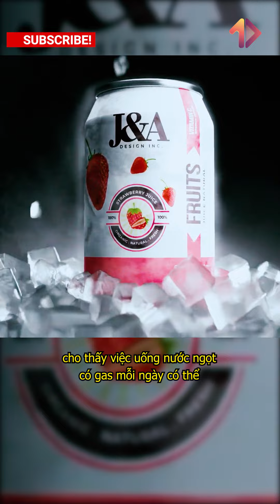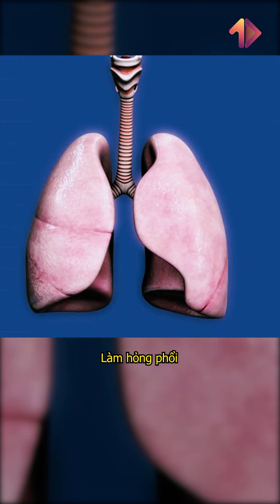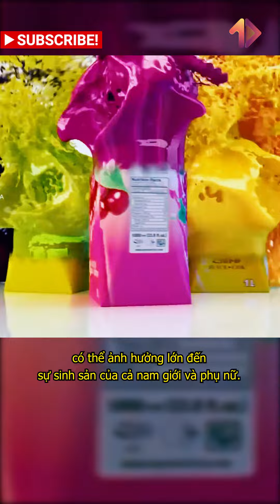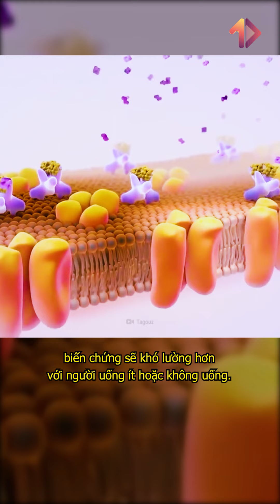Điều gì xảy ra nếu bạn uống một lon Nước ngọt có gas mỗi ngày? | MỘT VIDEO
Vũ trụ
Nasa
hệ mặt trời
hành tinh
Mặt trăng
Big Bang
uống nước ngọt
coca cola
Nước ngọt có gas

+ Xem thêm
caocuongvu
Davo's Lingo